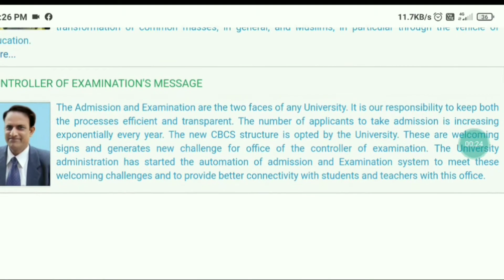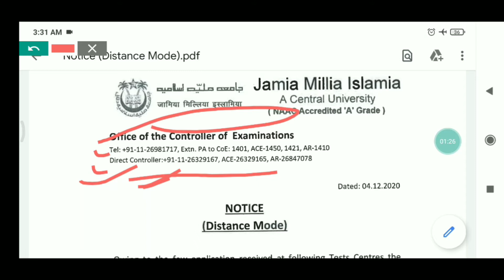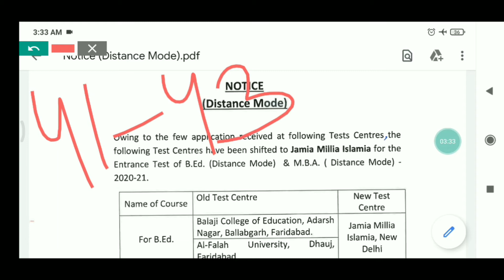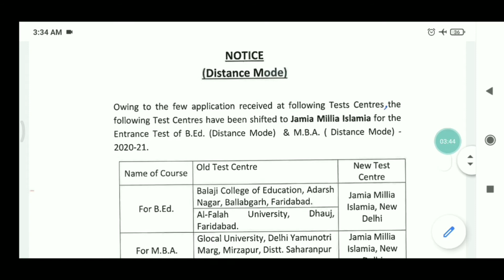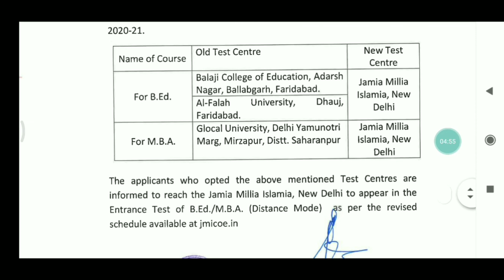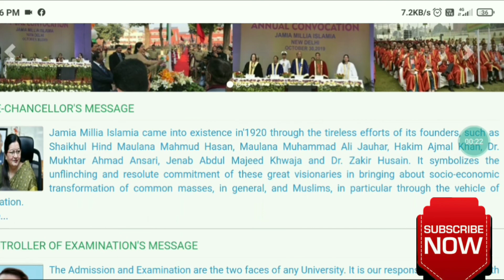JMI Distance Mode,Test Date & Test Centre Changed ||JMI B.Ed & M.B.A Revised Entrance Date & Centre.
In this video I have discussed about the New Entrance Test Date & Test Centres for JMI B.Ed & M.B.A (Distance Mode).JMI B.Ed & M.B.A.JMI Distance Education.JMI Distance Education Entrance Test Centres Posponed.JMI Admission 2020.JMI B.Ed Aisaion.JMI M.B.A Admission.JMI Entramce Test 2020.

Download Revised Prospectus for
JMI (Distance Mode)-